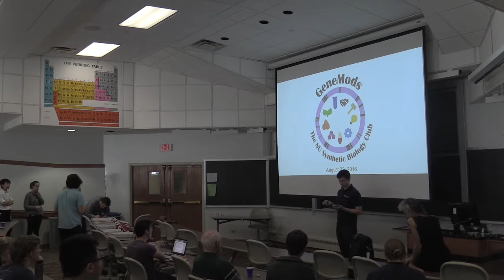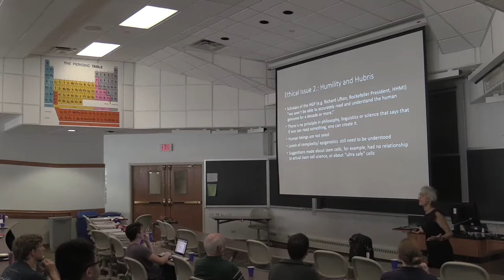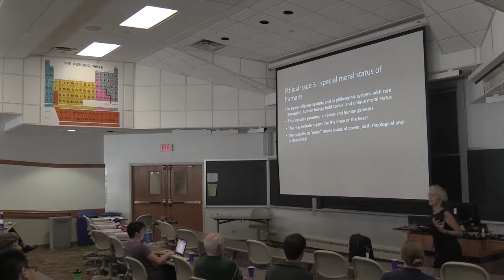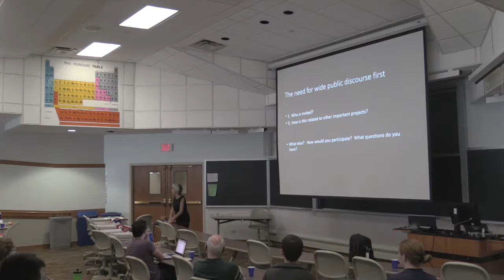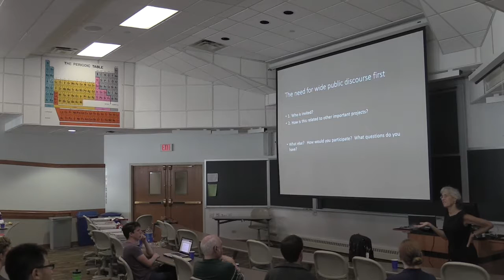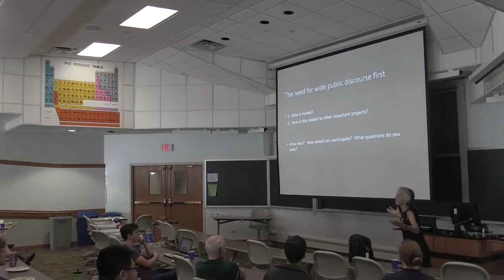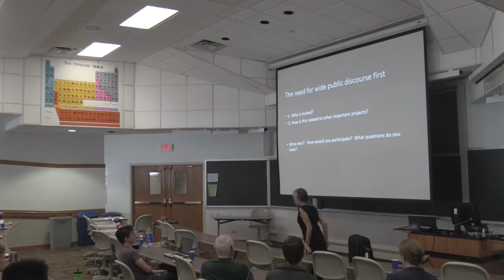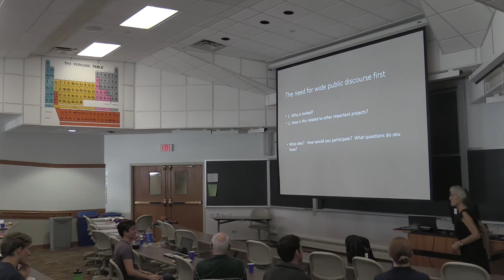Making It Up: The Ethics of HGP-Write | Laurie Zoloth | 08.23.16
Bioethicist Laurie Zoloth presents and leads a discussion about the Human Genome Project-Write (HGP-Write), a proposed effort to synthesize the human genome. Pizza provided by the Northwestern Center for Synthetic Biology.

GeneMods Blog: genemods.wordpress.com.
GeneMods Twitter: @genemods